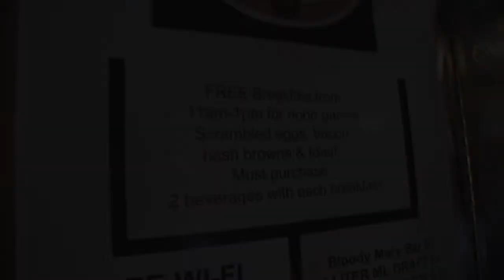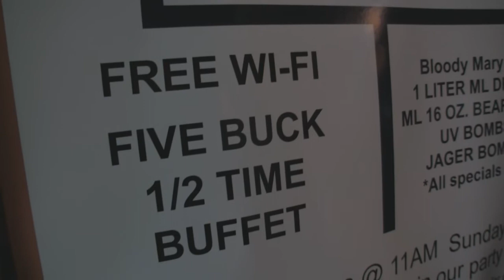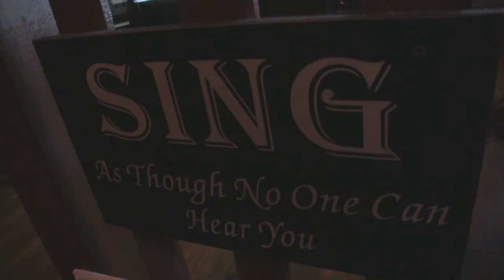Shanahan's Woodridge, IL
Visit Shanahan's Bar in Woodridge, IL  for great burgers, wings, ribs and beer.